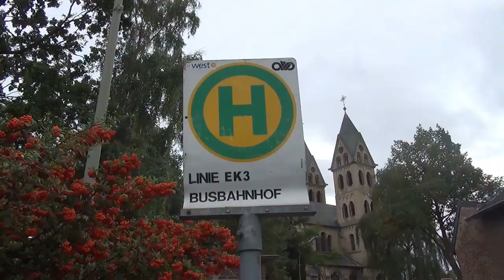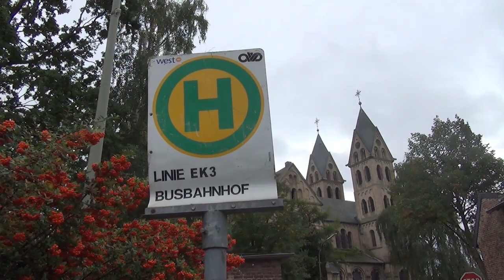Lost Placed Immerath - Abandoned Places Germany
Lost Places - Geisterstadt Ghost Town Immerath Germany. Nearly no people there.  Immerath will be pulling down soon... Lost Places in Germany. Ghost Town Immerath, NRW